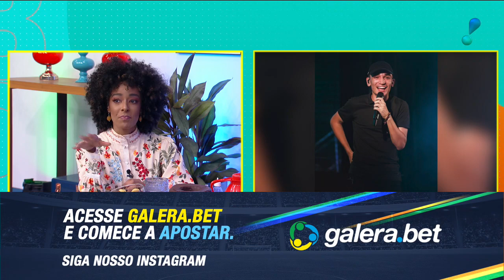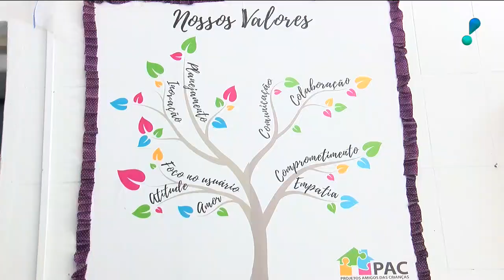Bom dia você: Carlinhos Maia, Samara Felippo e mais famosos, Dia da Infância (24/08/22) | Completo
Assista a íntegra do Bom dia Você com Alinne Prado nesta quarta-feira (24).